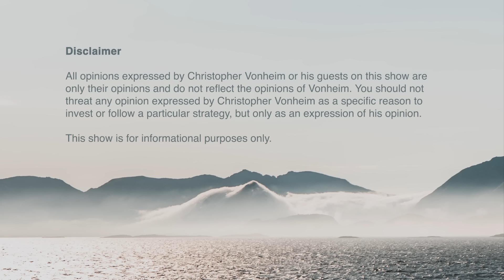Magnus Halvorsen: 2020 Bulkers, Shipping, Commodities, China, Investing, Dry Bulk In 2024 | Vonheim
It was fantastic to visit Magnus Halvorsen to record our third podcast episode. Let us know what you think about the episode in the comment section.

00:00 - The Latest From 2020 Bulkers
03:03 - The History And Lessons From 2020 Bulkers
10:55 - Discipline In Shipping, Fleet Decisions And China
17:45 - Tankers And Oil Versus Capsize And Dry Bulk
21:20 - Dry Bulk Market 2024 (China, Brazil, Australia)
27:10 - Commodities Trends (Different Mining Strategies)
30:10 - Shipping Fuels For The Future
33:00 - Investing Ideas, AI, And The Global Economy
35:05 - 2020 Bulkers Lessons, And Career Advice

Magnus Halvorsen is the co-founder of 2020 Bulkers and served as the CEO of ‘2020 Bulkers Management AS’ from January 2019 until February 2022. Today he is the Chairman of the company. Prior to establishing 2020 Bulkers, Mr. Halvorsen had a 15 year long career in finance. He worked for Pareto Securities during 2003 – 2009 where he was a Partner and responsible for Pareto’s US operations, including serving as a Chairman for their US JV, Nordic Partners. He was also a Partner and Head of Capital markets for Clarksons Platou Securities (formerly Platou Markets).

Christopher Vonheim is a Norwegian host focused on business, ocean industries, investing, and start-ups. I hope you enjoy this tailor made content, and help us make this channel the best way to consume ideas, models, and stories that can help fuel the next entrepreneurs, leaders and top performers.